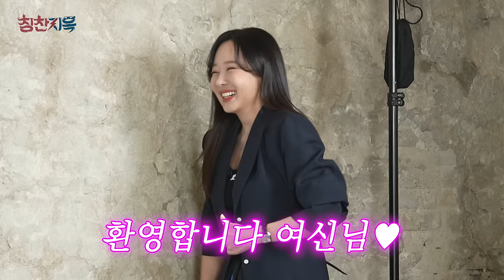[SUB] 더본코리아 대표 백종원, 그 뒤에는 소유진이 있었다.ㅣ칭찬지옥 EP.09 소유진ㅣ박미선 김호영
[동국대 3대 여신] 칭호를 획득하였습니다.
[만능 엔터테이너] 칭호를 획득하였습니다.
[현모양처] 칭호를 획득하였습니다.
[내조의 여왕] 칭호를 획득하였습니다.
[육아의 달인] 칭호를 획득하였습니다.
[연기의 신] 칭호를 획득하였습니다.
[자격증 헌터] 칭호를 획득하였습니다.

이거 칭호 다 채우면 어떻게 되나요??? 소유진이 됩니다🥰

칭찬만으로 혼을 쏙! 빼놓는 신개념 지옥 토크쇼 🔥칭찬지옥🔥
🆙 매주 수요일 오후 6시 45분

*악의적인 댓글은 무통보 삭제될 수 있습니다.